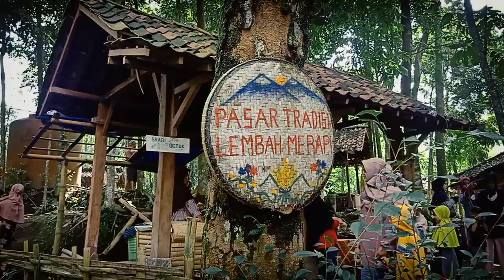Pasar Tradisi Lembah Merapi, Magelang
Located on the top of a hill namely Gununggono right between Merapi Volcano and the popular temple, Borobudur, the area keeps the legacies of history from the Hindus era, Islamic Mataram kingdom, the Dutch to the contemporary Indonesia. When the market opens, it offers the Javanese tradisional cullinary displayed in the ancient packaging while witnessing the volcano scenery. It's a hidden Shangri La, a Jewel in between.